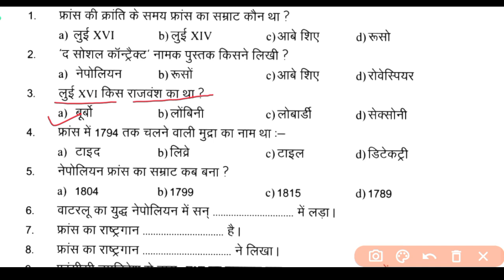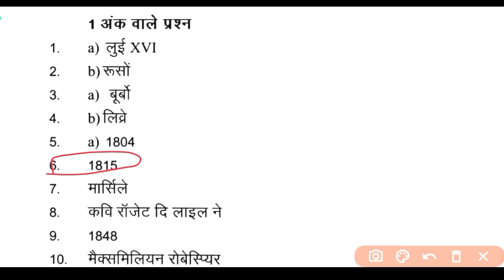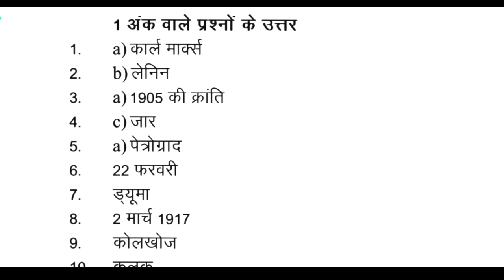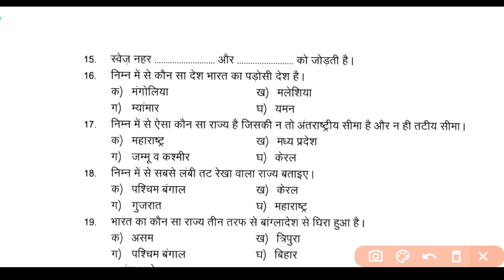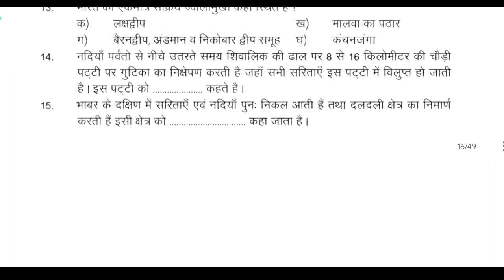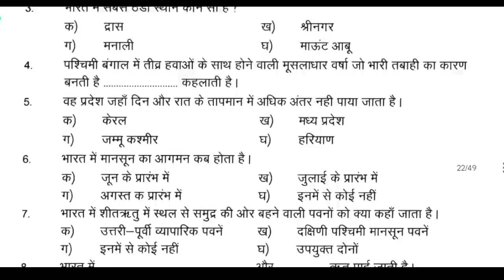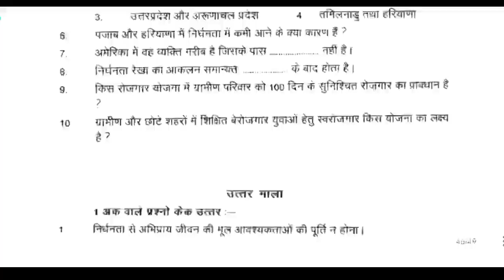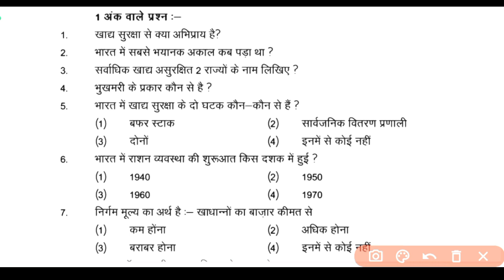Rbse Class 9 Sst Mcq's And One Word Questions | Class 9 Samajik Vigyan Model Paper 2023